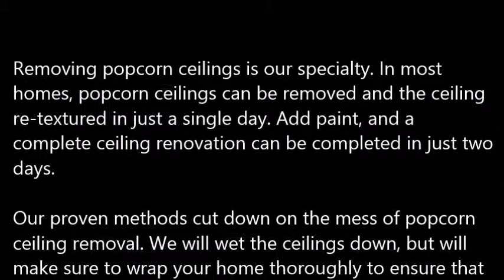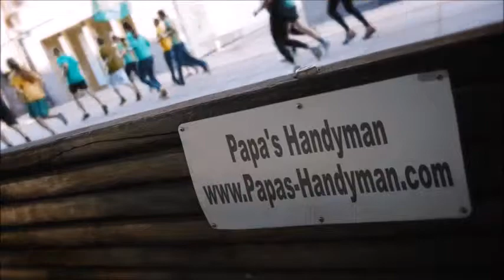Popcorn Ceiling Removal La Puerta TX, Popcorn Removal La Puerta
Popcorn Ceiling Removal La Puerta, TX
REMOVE POPCORN CEILING La Puerta, TX
Papa's Handyman provides "Popcorn Ceiling Removal" services to clients in La Puerta, TX - Entire La Puerta County area.

Specializing in "popcorn ceiling removal" in the homes of and around La Puerta, TX, refinishing and painting. Remove your La Puerta, TX popcorn ceilings simply, with the expert help of Papa's Handyman. Since 1970, Papa has been a trusted expert in the Drywall trade. When popcorn ceilings, also known as acoustic ceilings, fell out of popularity in the mid 1980′s.

1.) What are the benefits of removing popcorn ceilings?
2.) Will I have to leave the house while the crew is working?
3.) What type of texture do I have a choice of in place of the popcorn ceilings?
4.) What type of paint should I use after the popcorn ceiling and refinishing phase?
5.) Do you have to come and look at the project to give me a quote?
6.) Does wetting down popcorn ceilings reduce dust?
7.) What is the cost for popcorn ceiling removal?

POPCORN CEILING REMOVAL COST — Averages as low as $0.60 cents on up to $2.75 per square foot, but some popcorn ceiling removal services do not just base cost estimates off of square footage... You're probably wondering, what is the cost to remove popcorn ceilings in my area of La Puerta TX? Is it expensive? Do I have to move my things out?

Related Links:
ASBESTOS Popcorn Removal Cost -